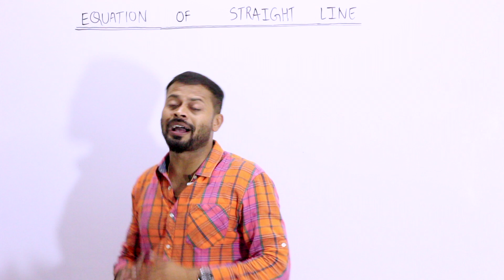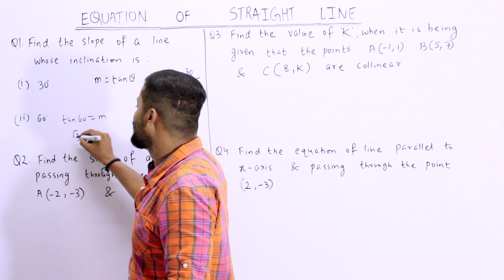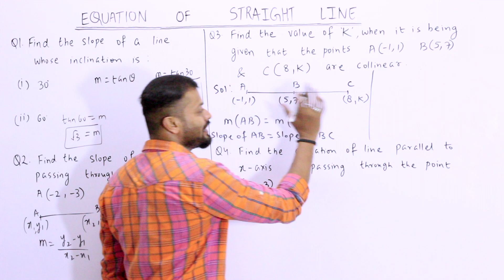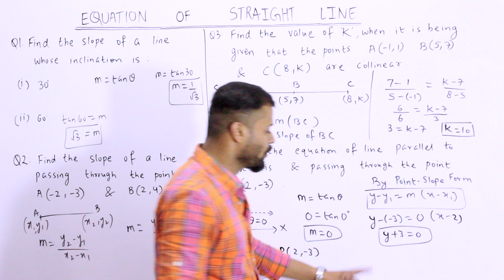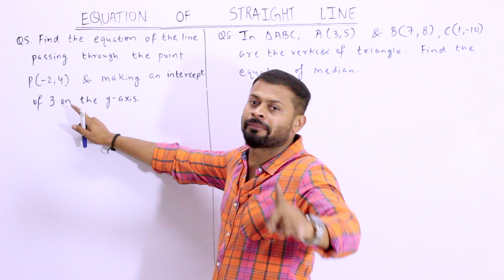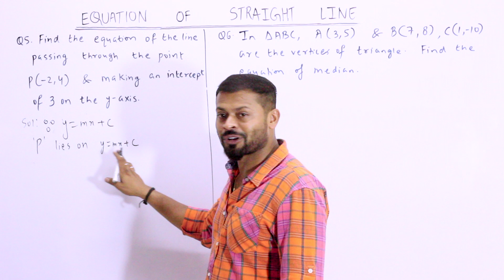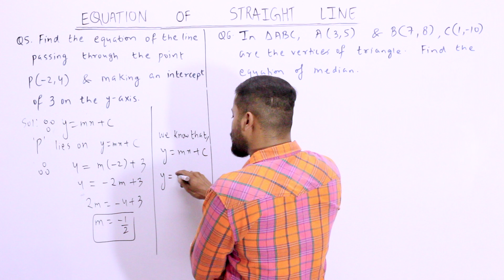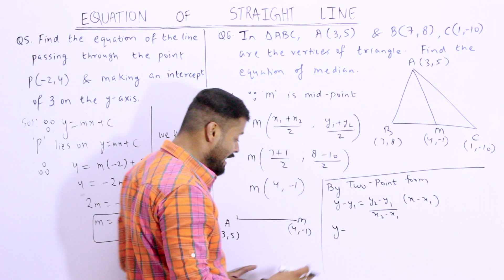Equation of straight line | Maths Daddy | Part 2 | ICSE | Rahul Dhakad | Grade 10 | Mathematics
MATHS DADDY APP.